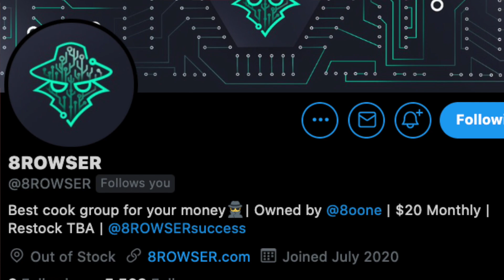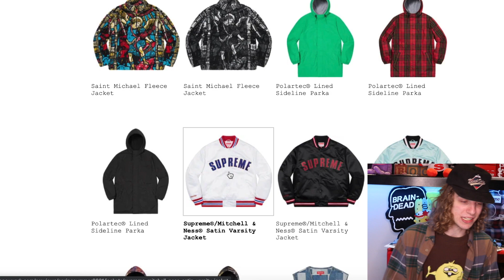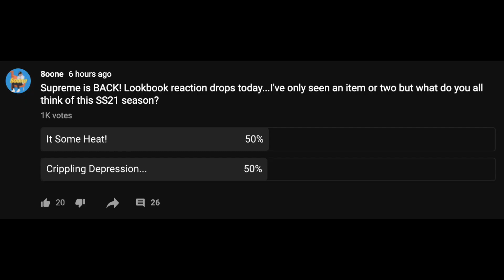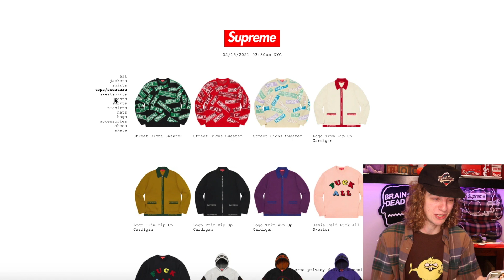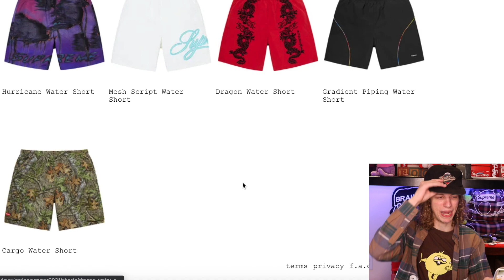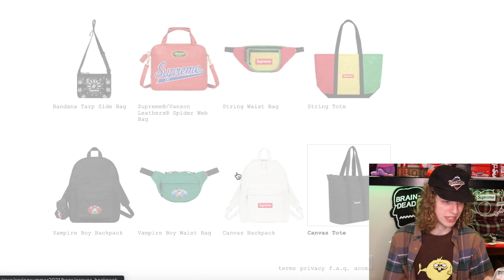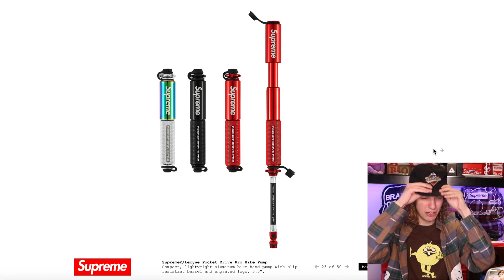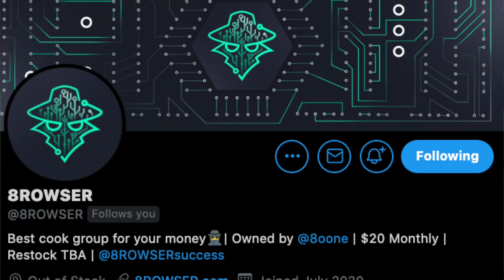WOW...This Supreme Lookbook is LEGENDARY! (Spring Summer 2021)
GAH DAM...I did not expect this lookbook to hit like this, what would you rate this Supreme S/S '21 season & what items are your favorites?

Yesssssiiiiir the wait is finally over, Supreme has returned with a brand new Supreme Spring Summer 2021 season! This season has a bunch of old gems, new gems, and brick gems and we review all of them together. I go over some of my favorite Supreme items from this SS '21 season and give out some early resell predictions while roasting everything else. Show some love because this vid took hours to finish, I hope you all enjoy lets cook it up this season!

○Follow @8ROWSER on Twitter for updates on how to join my cookgroup!

2. DM proof of subscription to @seattleselect or @8oone
3. I will reply in a few days with a discord link to join my cook group!